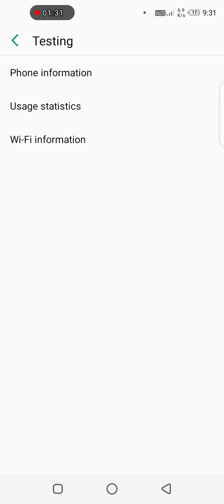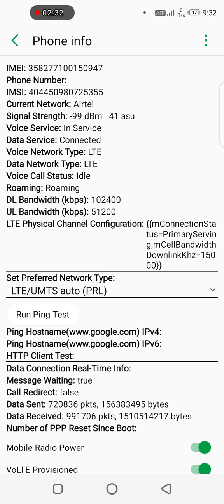ANDROID SECRET CODE| HIDDEN FEATURES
I had given two amazing secret code in the video.